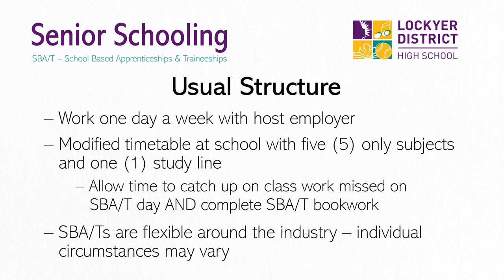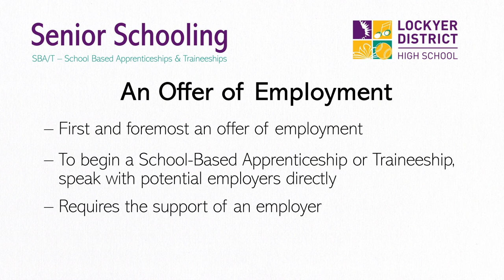School Based Apprenticeships and Traineeships (SBA/T)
School-Based Apprenticeships and Traineeships (SBA/T) allow high school students, generally in Years 10, 11 or 12, to work for an employer and train towards a recognised qualification while completing their secondary schooling and studying for their Queensland Certificate of Education (QCE).